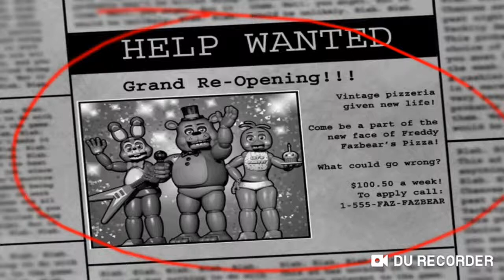Revisiting Fnaf 2 demo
Omg I missed this game so I came back to it, and weirdly i remembered sort of the cameras